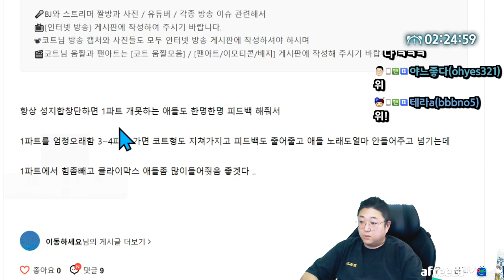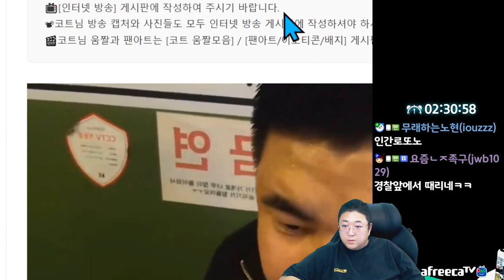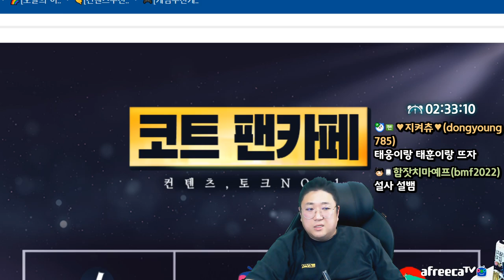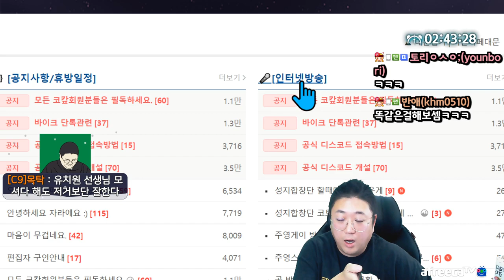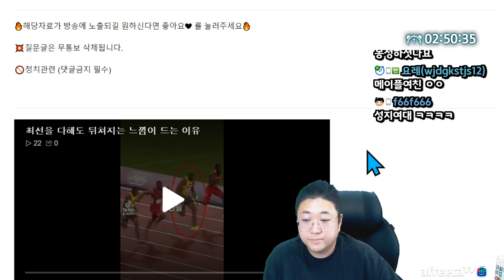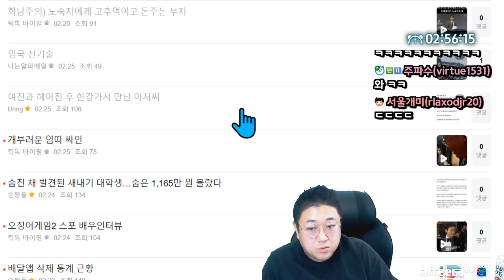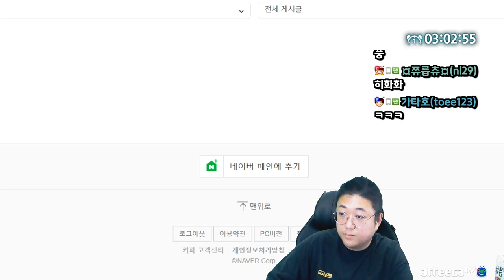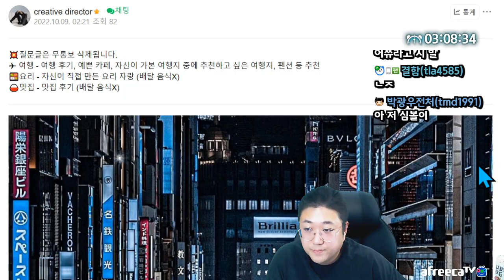성명준vs엄태웅 매치이후 통화 (22.10.08-2)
[음원출처]